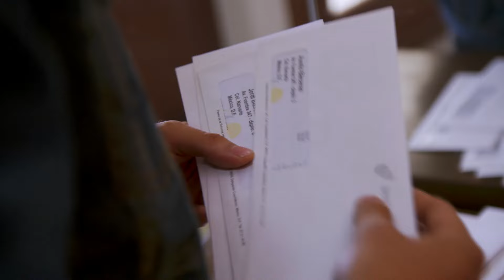Jordi casi pierde la vida por un altercado en su departamento | 3/3 | Palabras que matan